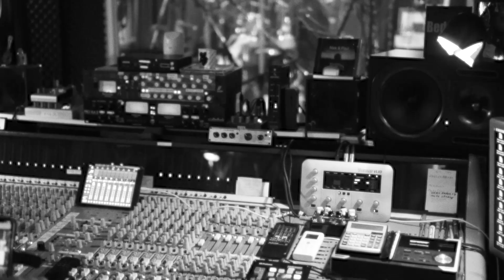Justin Bieber- Sorry Mashup (2023 Remix) by Golly [Studio Video]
This cover is a mashup by the following artists:

Adelina- I adore it
Justin Bieber- Sorry
Joe- Dont wanna be a player
Usher- U make me wanna
Bob Marley- Get up stand up
Craig David- Seven days

Video edited by Jinzen Visuals
Produced by Gift Beats
290 Studios, Mastered and mixing engineer:
Marino ''420 Don Dada'' van Rooij